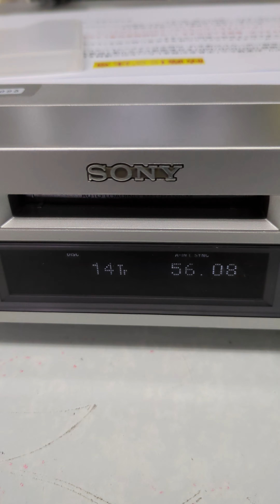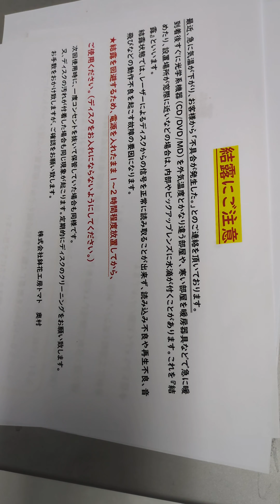ソニーMDS-S500発送前の作動確認動画になります。